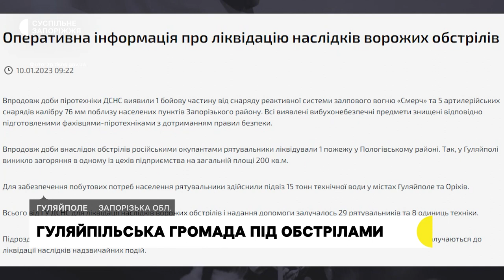Протягом доби війська РФ 360 разів обстріляли Гуляйпільську громаду на Запоріжжі | Новини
Армія РФ 360 разів обстріляла територію Гуляйпільської громади протягом минулої доби, 9 січня. Про це розповів Суспільному голова Гуляйпільської міської ради Сергій Ярмак.